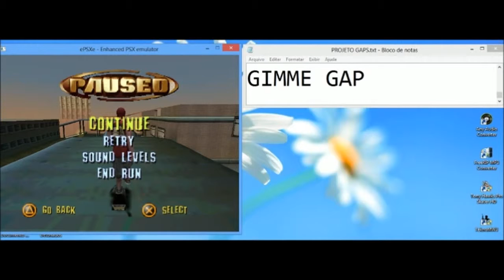Gaps - Tony Hawk's Pro Skater 1 (PS1) - Parte 2 (School)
Hoje trago a cont. dos gaps